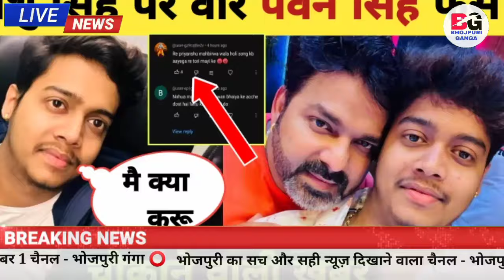प्रियांशु सिंह वार देखिये -New Comments | New Song Updates | Pawan Singh | Priyanshu Singh